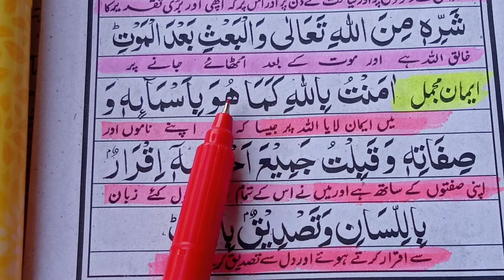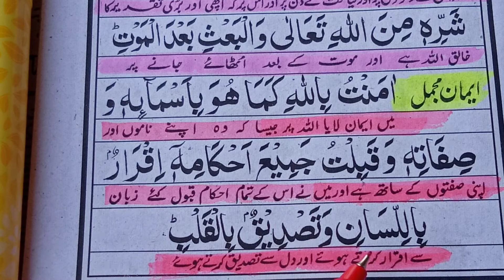learn and memorize Iman_e_Mufassal and iman_e_Mujammal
Learn and memorize the Iman_e_Mufassal and Iman_e_MuJammal with Urdu Translation in Urdu and Hindi ||
easy to memorize ||